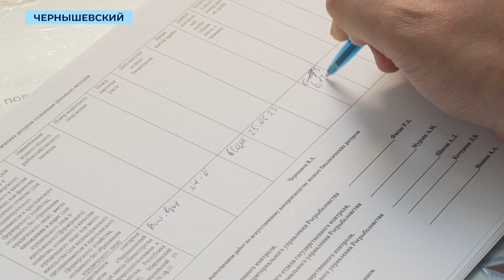Итоговый информационный выпуск «Панорама» 12.08.2023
00:00 — Начало
01:05 — Сотовая связь в Берёзовом и дачах на 13 км
02:04 — Мэр Мирного нашел чудо-машину
02:35 — В Мирном начнут добывать золото
03:51 — Новые стены третьей АГОК
06:45 — Умер первый президент Якутии
07:38 — В Мирнинском районе выпустили 330.000 личинок пеляди
08:22 — Открытие медкласса в 1 школе Мирного
09:20 — Когда мошки улетят из Мирного и как спастись от насекомых